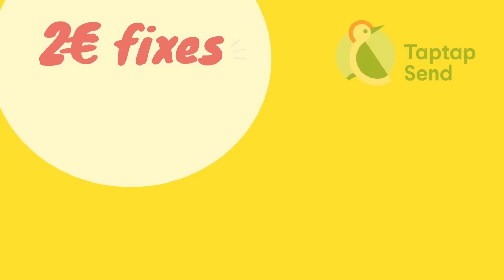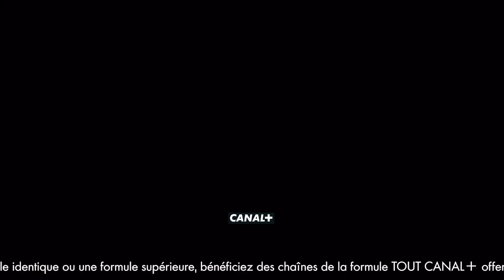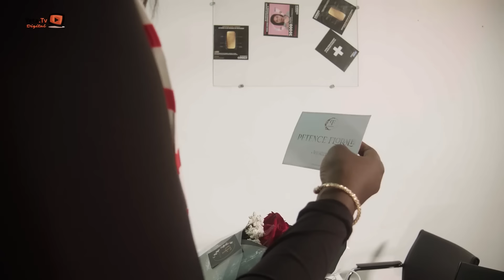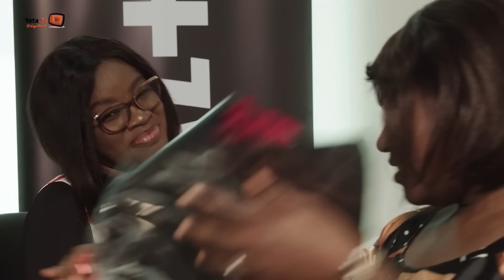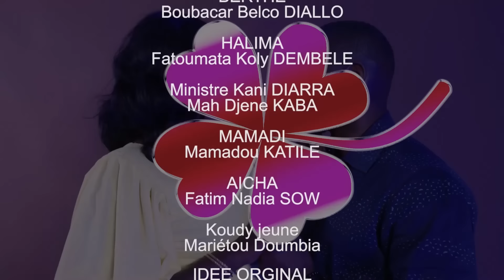Série - 2nd Chance - Saison 1 - Episode 6 - VOSTFR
👉 YOUTUBE: YETA DIGITAL - Tous les Lundis et Jeudi à partir de 19h:00 (GMT - Mali)